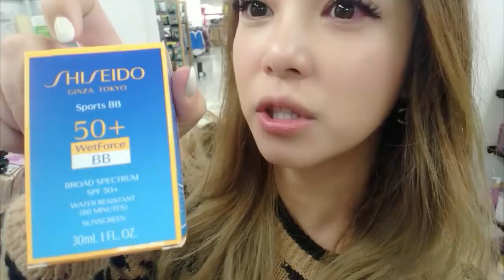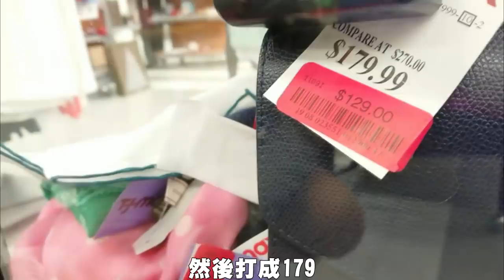【阿菜旅遊】名牌在這裡買竟然便宜這麼多!!!? 你不知道的祕密基地 [出國必去]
眼睛有點過敏紅紅DER 不好意思
重點是 我買了新相機了!畫質不會再這樣不好啦!(灑花